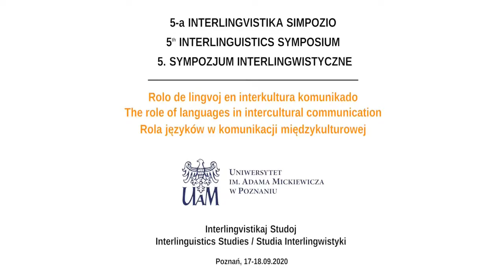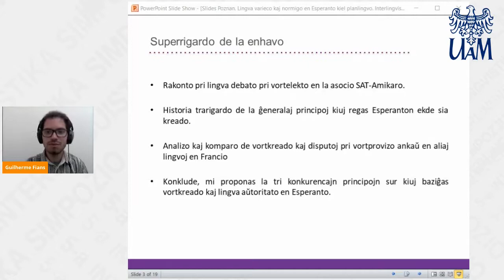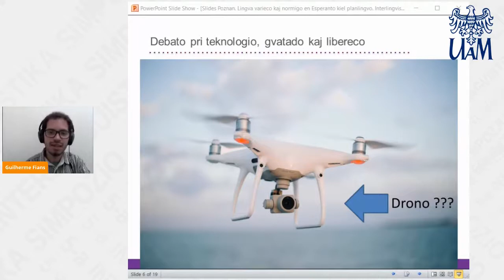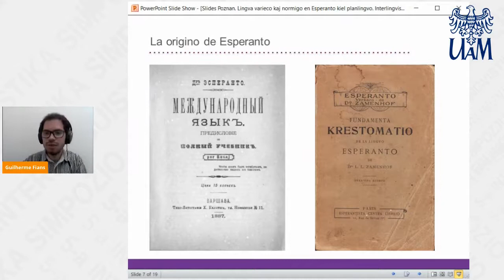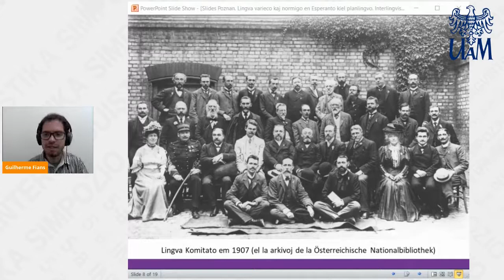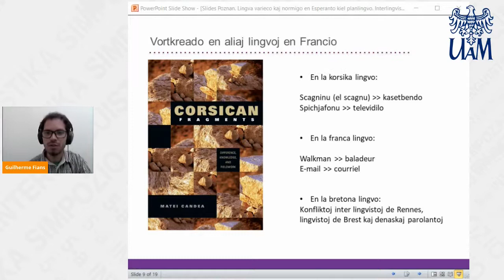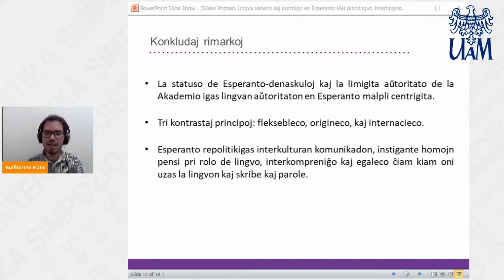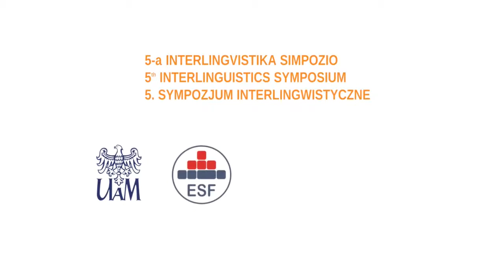Krokodiloj, pomegoj kaj strigoj: Lingva variado kaj normigo en Esperanto kiel planlingvo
( Guilherme Fians)

Kiam Zamenhof kreis Esperanton, li rezignis pri lia posedo de la lingvo kaj proponis ĝin kiel nefinitan, kunlaboran projekton, lasante ĝian parol-komunumon daŭre disvolvi la lingvon kaj ĝian vortprovizon. Mia prelego, bazita sur unujara etnografia esploro farita inter esperantistoj en Francio, komenciĝos per analizo de prelego okazinta ĉe la asocio Espéranto France, en 2017. Dum debato pri novaj teknologioj kaj gvatado, unu el la partoprenantoj demandis: 'kiel oni diras "drone" en Esperanto? Ekzamenante la diskuton kiu sekvis tiun demandon, mi esploras povon, aŭtoritaton, variadon kaj normigon en ĉi tiu lingvo. Se Zamenhof – la originala lingva aŭtoritato – mortis kaj la Akademio de Esperanto ne estas tiel potenca kiel la Académie Française, kiu regas neologismojn kaj starigas normojn en Esperanto? Ĉi tie la metaforaj krokodiloj, pomoj kaj strigoj ludas ŝlosilan rolon: la Plena Manlibro de Esperanta Gramatiko (PMEG, mallongigo/vortludo, kiu ankaŭ signifas ’grandan pomon’) estas inter la preskribaj gramatikoj, kiuj starigas normojn en la lingvo. Samtempe, Duolingo (la lingva kurso simboligita de strigo) produktas novan ondon de junaj Esperanto-parolantoj – kiuj lernas la lingvon interrete, interesiĝas pri kreema vortfarado, kaj ofte pruntedonas anglismojn al Esperanto. Analizante kiel vortpruntoj kaj neologismoj (kiel la "drone" supre menciita) igas Esperanton intelektan ludon en interretaj kaj personaj komunik-rilatoj, mi argumentas ke ĉi tiu lingvo estas parte stabiligita per neklara nocio pri internacieco. La uzo de la lingvo estas la ĉefa aspekto, kiu kreas la Esperantan parol-komunumon, kaj tio instigas parolantojn preferi vortojn kaj esprimojn kompreneblajn de homoj el diversaj naciaj kaj lingvaj fonoj. Ĉi tio, tamen, ne malebligas improvizadon kaj kreemajn lingvajn uzojn, kiuj ludas gravan rolon en medioj kie krokodilado estas rigore cenzurita.

Tiu ĉi prelego okazis la 17an de septembro 2020 kadre de la 5-a Interlingvistika Simpozio